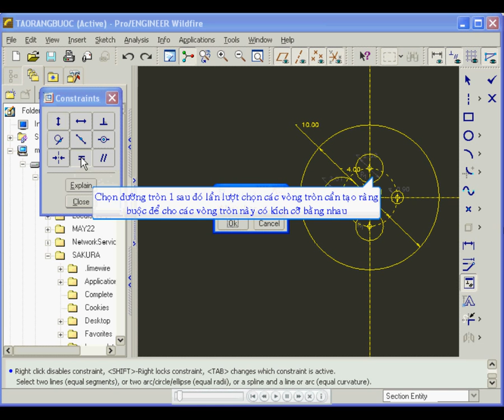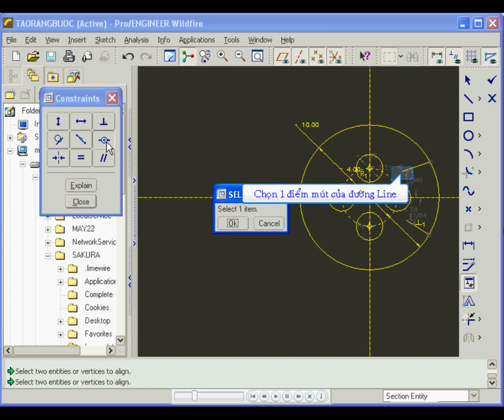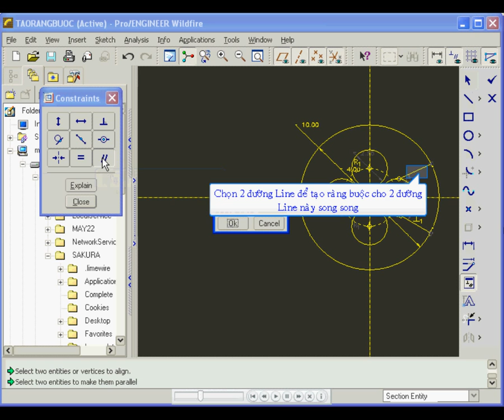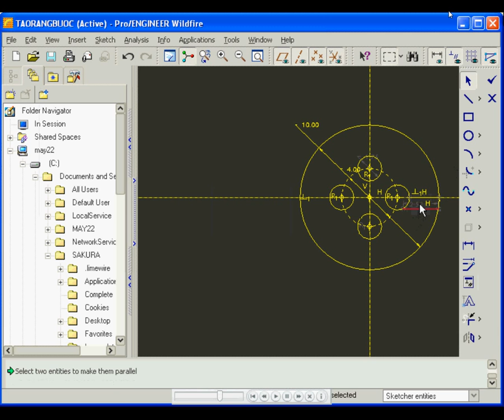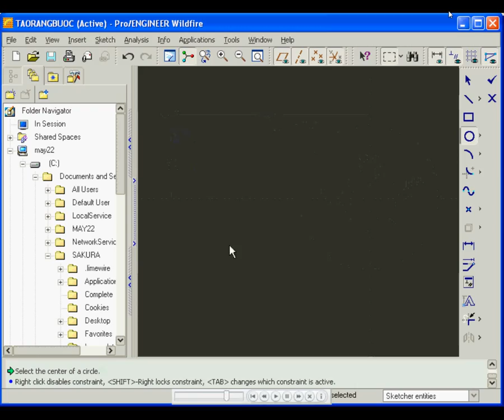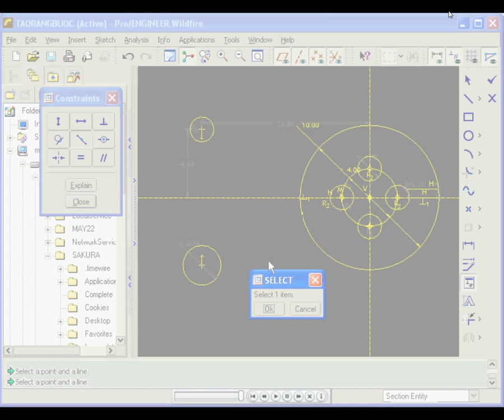5.Tạo ràng buộc trong Pro Engineer 5.0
Nằm trong bộ hướng dẫn cơ bản cho proe dành cho người mới học. Tham khảo tại đây: